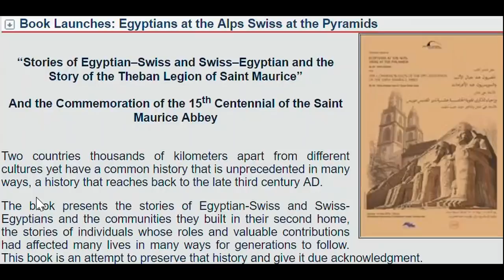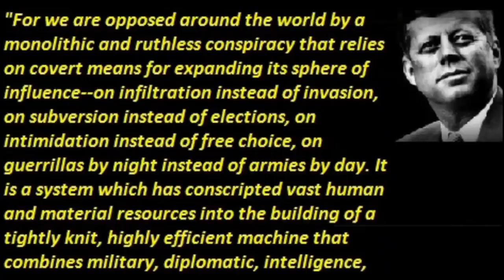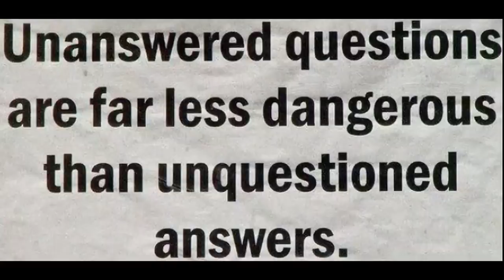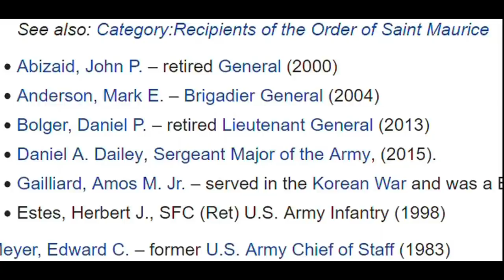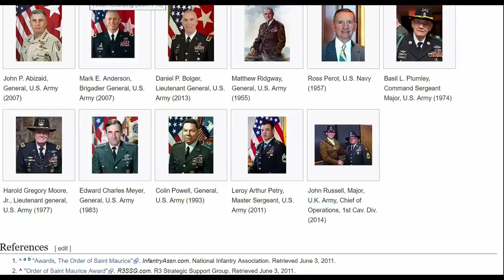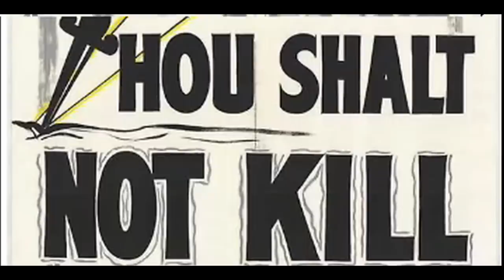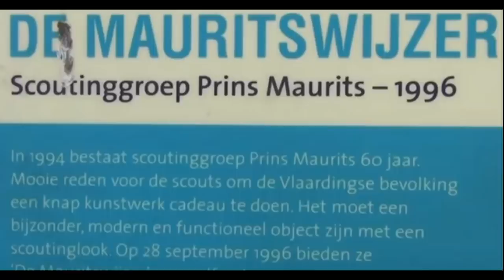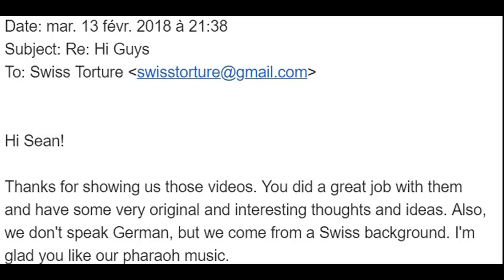Saint Maurice Holy Killer Order from Ancient Egypt came to Pharaoh's Base in the Alps SwiSSyland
SwiSSyland is Pharaoh's aircraft carrier within the sea of peoples to launch attacks on the Europeans and their children out of their safe haven in the Alps.